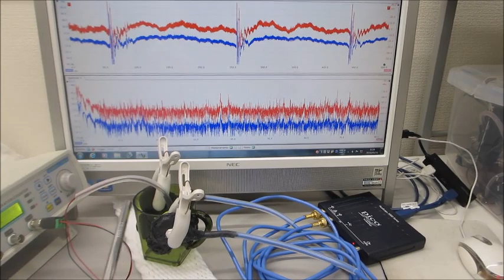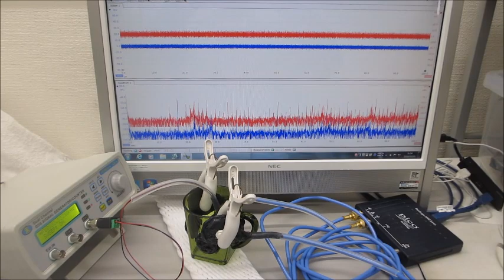共振現象と非線形現象を制御可能にする超音波発振制御プローブによる、オリジナル超音波実験（超音波システム研究所）